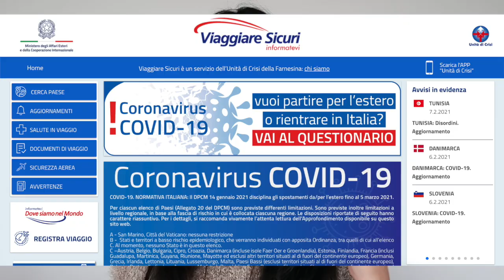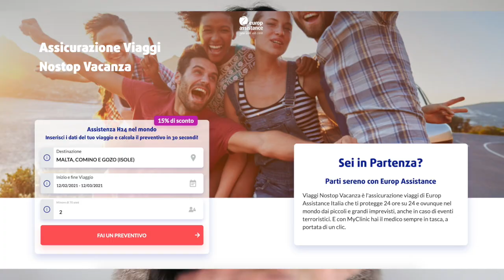HOW TO TRAVEL DURING COVID